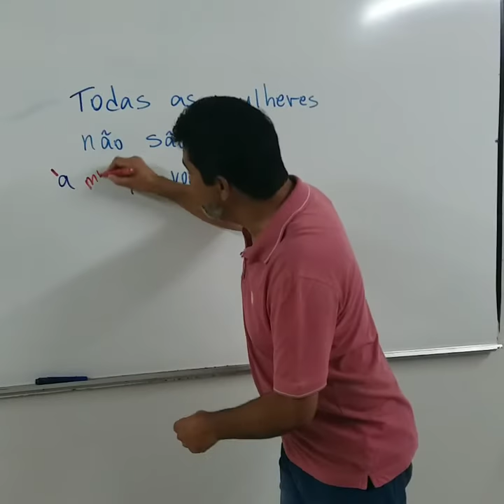O uso da crase e a zeugma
O professor Naassom ensina como usar corretamente a crase e como identificar uma zeugma na resolução de um exercício.